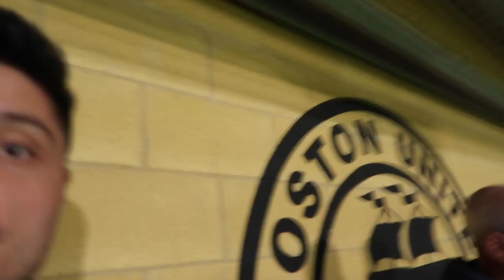MATCH DAYS-BOSTON UTD V BUXTON-A NEW ERA ????????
Great to have both sides back again with Boston United and Buxton. Hope you enjoy this vlog.